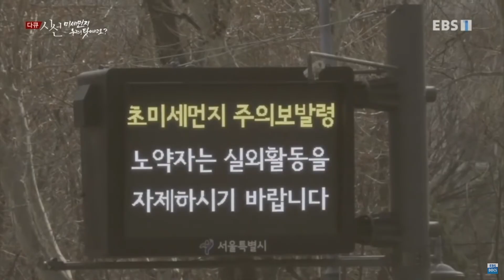현재 발생하는 폭우의 이유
(설정에서 영어/한글 자막 선택하실 수 있습니다)

지금 장마에다 여러 태풍의 강한 저기압 영향까지 더해져
전국적으로 유례없는 폭우가 쏟아지고
인명피해를 포함해서 안타까운 일들이 계속 일어나고 있습니다.

표면적으로 보면 지금 이 사건들이 자연에 의한 재난 같아보이지만
조금만 자세히 들여다보면
인간에 의한 환경오염과 직접적으로 연관되어 있는 것을 알 수 있습니다.

폭우 현상은 폭염, 미세먼지와 같은 뿌리에서 오는 기후변화의 결과물이라고 볼 수 있습니다.

00:00 결론
00:17 강수 패턴의 변화
00:35 미세먼지와 이산화탄소
00:47 동북아시아 바다
01:07 몽골 사막화

참조 / 출처 :
Greenasia 푸른아시아
YTN
KBS
Skeptical Science
CBS
Google Earth
Nullschool
National Geographic
TED Education
Potsdam Institute
BBC Gardening
EBS
Tech Insider
Heavy Metal Detox
Johnhudson922
MX Estudio
Senthil Sabanayagam